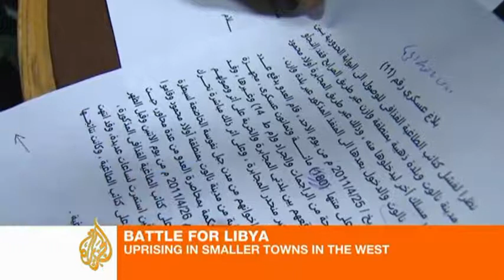Radio Free Nalut 98.2FM ► Libya Nefusa West Revolution [Al Jazeera Eng]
Libya Revolution - Nefusa West Mountains - 27 April 2011 - Al Jazeera (Eng) Reports on Nalut Uprising & Free Radio